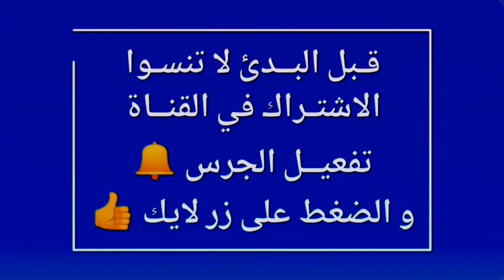حفله رقص خيل🏇 على أنغام المزمار والطبل البلدي🕺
يتشرفون الساده الهواشم اولاد الزهراء الاشراف # باحتفال مولد الشيخ ثابت البناء رماحه وحفلة رقص خيل الدعوه عامه للجميع